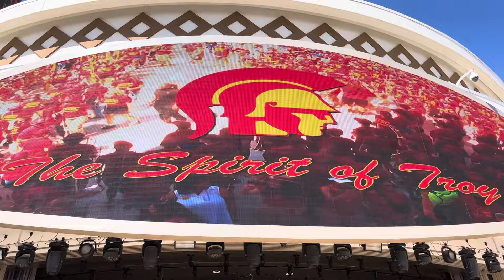USC marching band pep rally at Palms Pool in Las Vegas. FightOn✌️